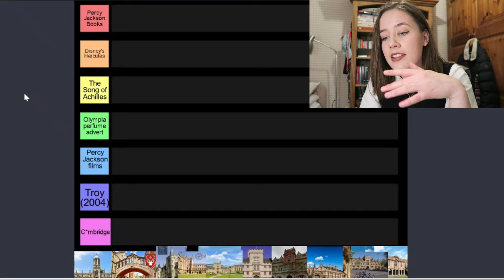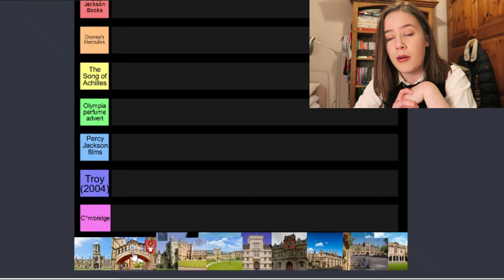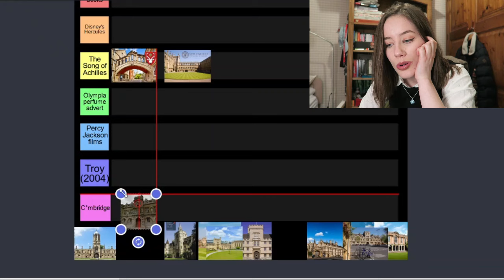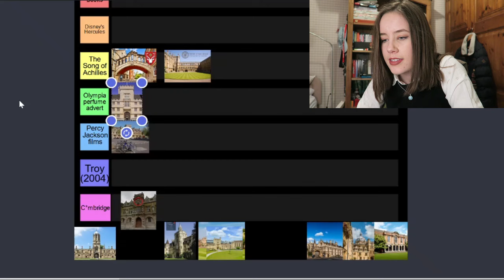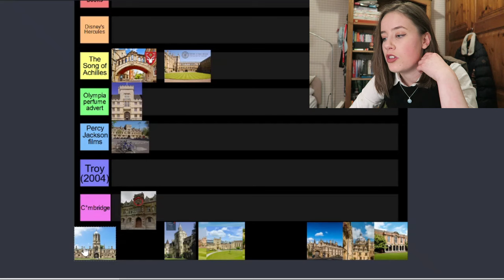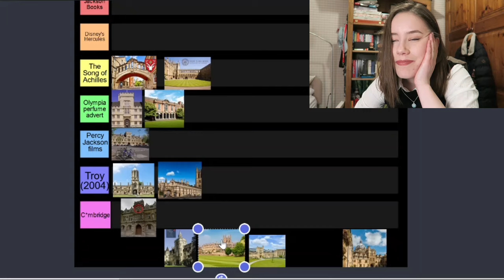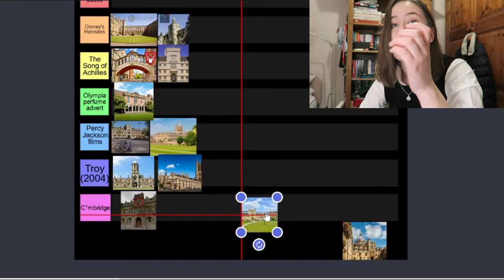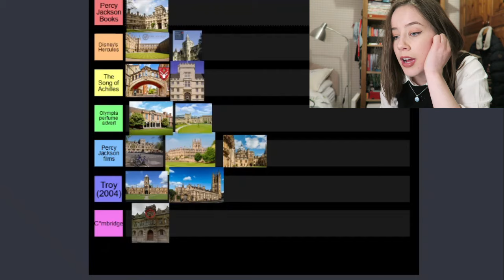ranking Oxford University's colleges and bruising some egos at the same time :)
salvete amici!

In this week's video I will be doing a deep dive into the reputations and stereotypes of some of Oxford University's most famous colleges-debunking or further exposing these claims by comparing them to my own *brief* experience of living in Oxford last term...

TIMESTAMPS (took wayyy too long):
 6:18 Hertford College
7:34 New College
10:18 Oriel College
10:40 St John's College
12:04 Wadham College
13:13 Christ Church college
16:29 Magdalen College
17:53 Somerville College
18:50 Merton College
21:07 Balliol College
21:56 Mansfield College
23:03 Brasenose College
23:54 University College

REMEMBER: as always these are just MY opinions, so if you are a prospective Oxford student trying to decide what college to apply to, check what college provides your course first, before visiting the individual college websites (and if there are no Covid-restrictions preventing you from doing so, I would highly recommend visiting Oxford on an open day to get a feel for the colleges/city) . ALWAYS email the designated college access officer for any specific college you have questions about (details will be available on the college websites, and don't be afraid to contact them because helping prospective students is literally their job), as they are the most qualified to provide you with accurate and helpful information.

Student Room Oxford Pros & Cons (reminiscent of Regina George's 'Burn Book' so take it all with a pinch of salt):

Hello everyone! My name is Sabrina, and I am starting my first year reading Classics at the University of Oxford in October.
Following in the giant footsteps of Ibz Mo, Viola Helen, Vee, Eve Bennett and Sam from the legendary Oxcentric channel, I aim to help demystify Oxbridge and its application process, broaden access for Classics/Ancient History/related subjects and have fun documenting my university experience!

II SOCIALS II
TikTok (check it out for some quality classics memes): @classicsabrina

Habete bonum diem!